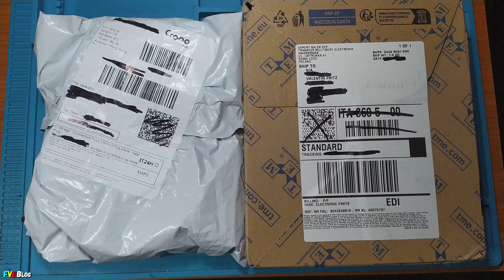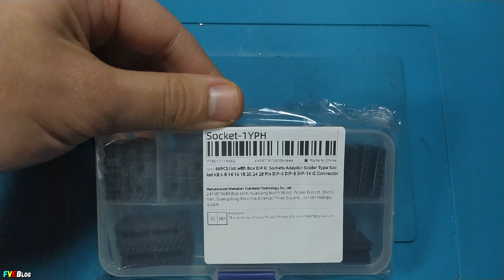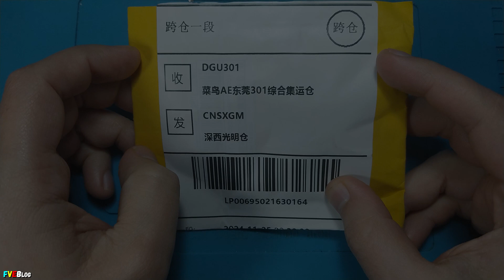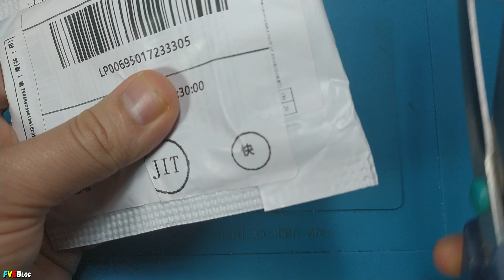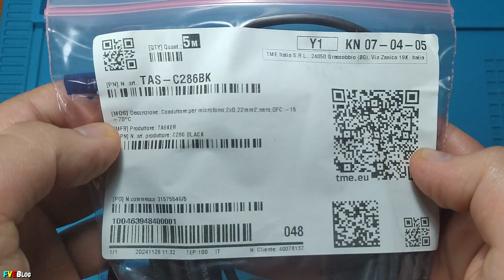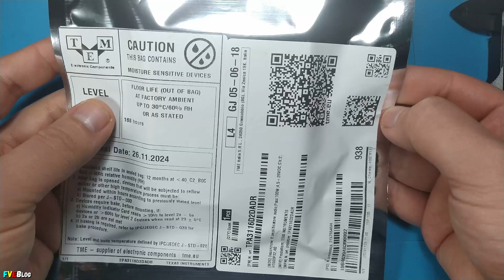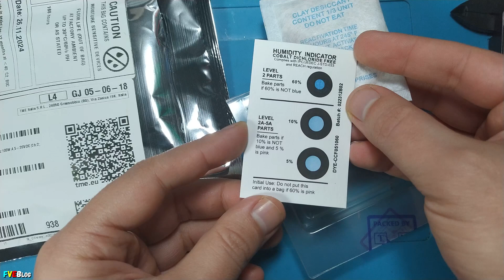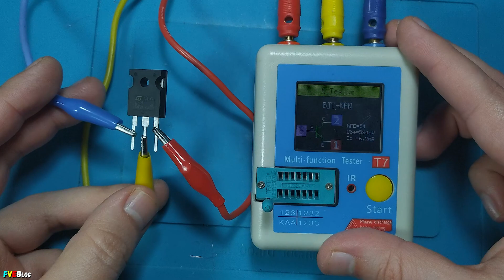Deschidem 2 colete cu electronice cumparate de pe TME si Aliexpress / Mailbox Episodul 9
✔️Salutare! In episodul 9 a seriei Mailbox, deschidem două colete cu electronice cumparate de pe TME si Aliexpress.

✔️Mai jos aveti link-uri de unde au fost cumparate produsele:
►5 bucati conectori jack tata de 3,5mm pentru cablu
►Set 66 bucati de socket-uri DIP
►Amplificator TPA3110D2 in modul mono
►5 bucati inductoare toroidale de 68uH la 3A
►2 bucati inductoare toroidale de 47uF la 10A

✔️Cuprins:
00:00 - Introducere
00:36 - 5 bucati conectori jack tata de 3,5mm pentru cablu
01:10 - Set 66 bucati de socket-uri DIP
02:14 - Amplificator TPA3110D2 in modul mono
02:54 - 5 bucati inductoare toroidale de 68uH la 3A
03:31 - 2 bucati inductoare toroidale de 47uF la 10A
04:18 - Deshidere colet TME
04:43 - Cablu audio ecranat stereo TASKER 2x0,22mmp TAS-C286BK, 5 metri
05:37 - Condensatoare electrolitice 680uF la 63V de la ELITE
06:30 - Integrat TPA3116D2, amplificator in clasa D 100W
07:30 - Tranzistor bipolar de putere NPN TIP35C
08:02 - Sfarsit